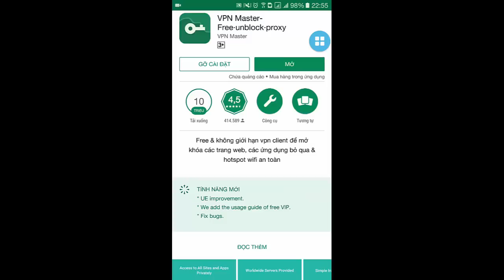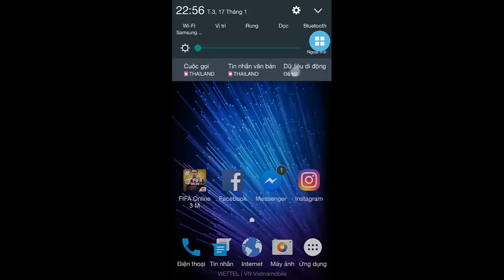Hướng dẫn khắc phục lỗi Messenger đang kết nối hoặc đang đợi mạng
✔If any owners has an issue with any of the uploads please get in contact  and it will be deleted immediately. Thank you for your coopertation.

✔Nếu có bất cứ vấn đề liên quan đến bản quyền nội dung, hình ảnh... các bạn vui lòng liên lạc mình theo địa chỉ  để giải quyết nhé. Mình sẽ cùng nhau làm việc nhanh và trên tinh thần hợp tác nhất có thể ^_^

© Bản quyền thuộc về Tín Master
© Copyright by Tín Master Channel ☞ Do not Reup!!